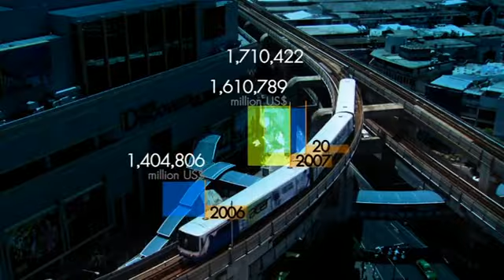มองโลกแบบวิกรม ตอน เสถียรภาพการปกครอง นำพาความเจริญ 1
มองโลกแบบวิกรม ตอนที่ 394 2/1/57 ตอน เสถียรภาพการปกครอง นำพาความเจริญ ตอน 1